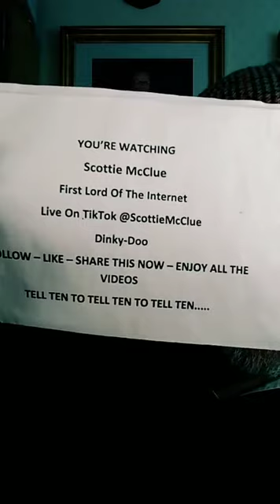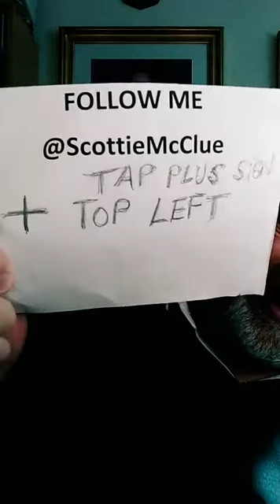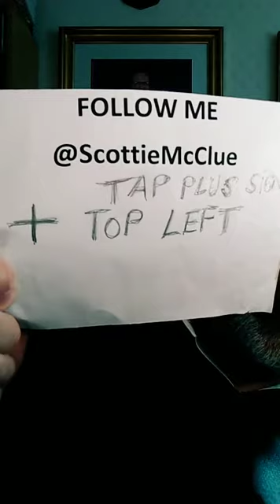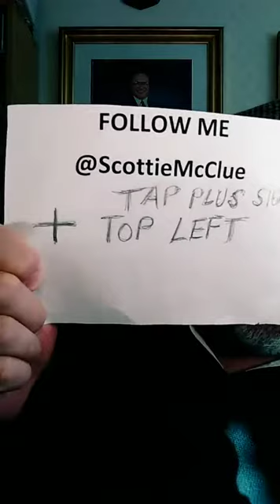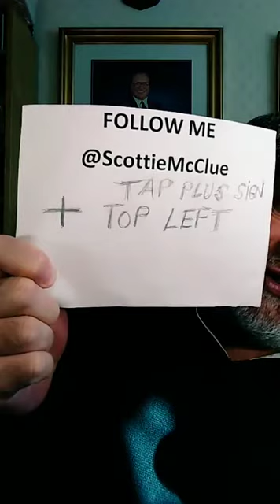#1 TIKTOK LIVE #21421 @ScottieMcClue VIDEO TALK SHOW DINKY-DOO